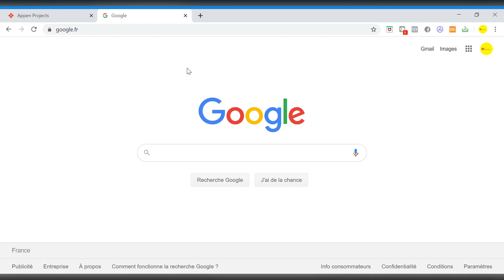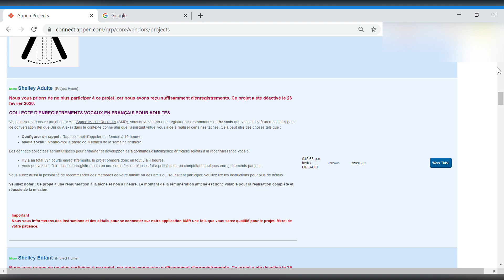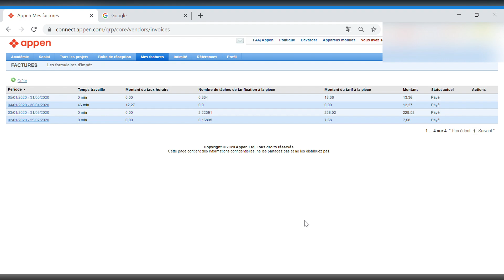Je vous montre ce que j'ai gagné avec Google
Dans cette courte vidéo je vous dévoile mes résultats, et vous prouve qu'il est possible de faire de l'argent sur internet, avec le site Appen